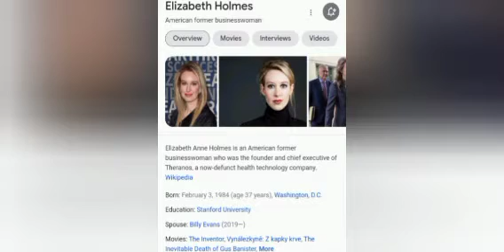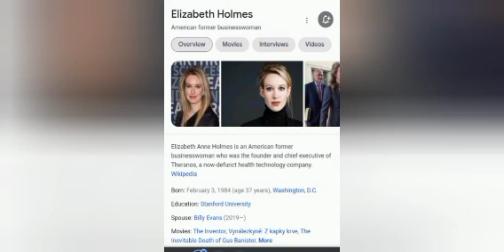ELIZABETH HOLMES MY REACTION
60 minutes Australia

IF YOU WOULD LIKE TO CONTRIBUTE TO THE CHANNEL

$GODDESSREDEMPTION